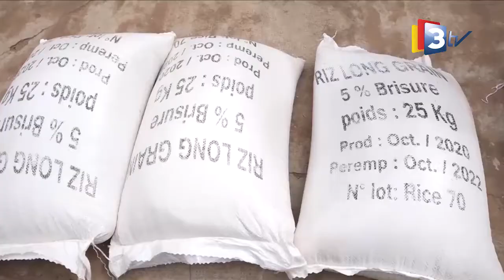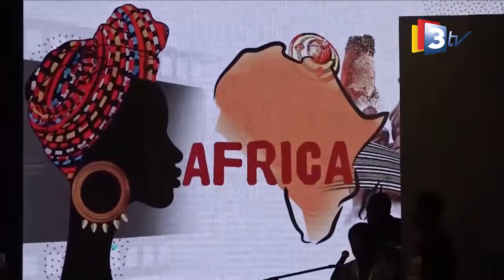3TV-JT MOORE du 20 Octobre 2021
présenté par Alice OUEDRAOGO